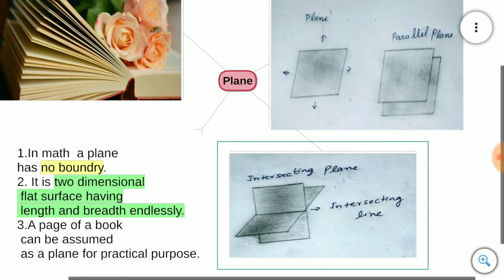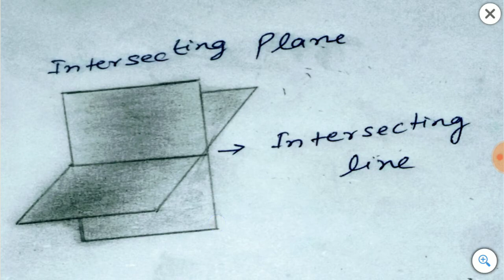All about Plane in Geometry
All about plane in math